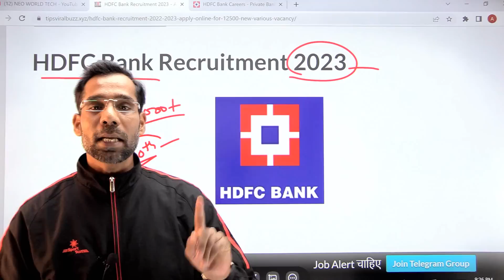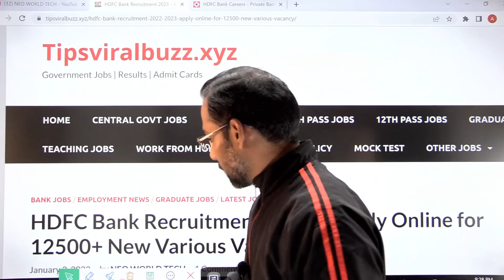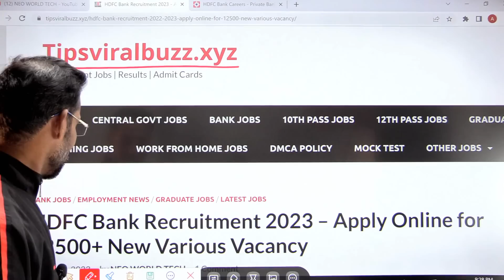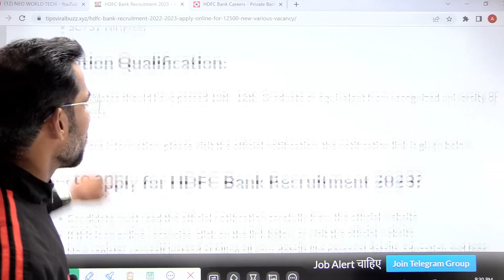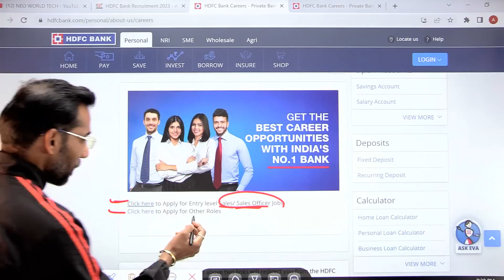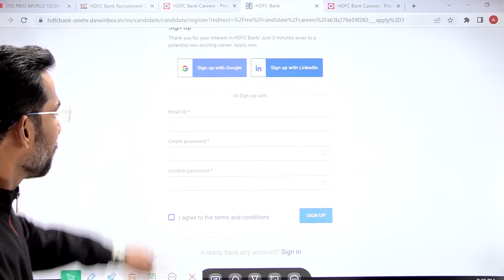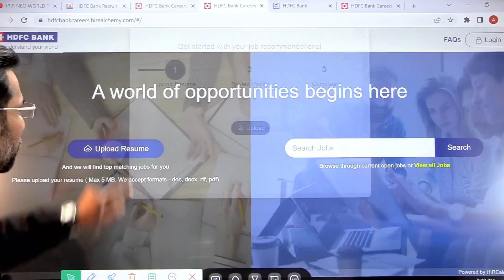HDFC Bank Recruitment 2023 | HDFC Job Vacancy 2023 | New Bank Vacancies 2023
HDFC Bank Recruitment 2024 | HDFC Job Vacancy 2024 | Bank Recruitment 2024 | New Bank Vacancies

✨ Hashtags ✨
hdfc careers
HDFC bank recruitment 2024 | HDFC job vacancy 2024 | Bank recruitment 2024 | New job vacancies 2024

bank jobs
hdfc recruitment 2024 apply online